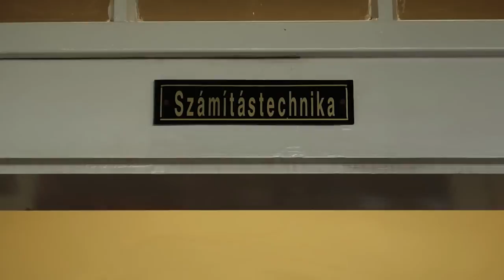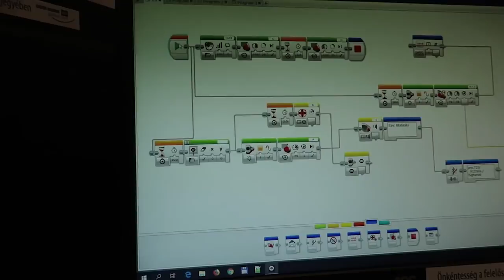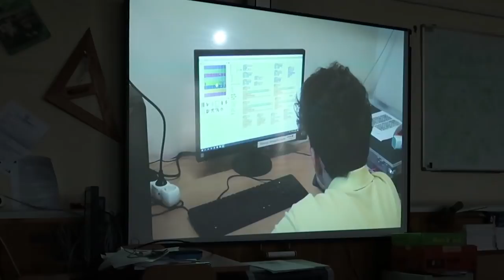Időutaztam 2100-ba Baymaxxel!!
Hős6os: Baymax visszatér, új sorozat a Disney Channel-en!
Ne maradj le a premierről, ha érdekel milyen kalandokba keveredik Hiro és Baymax, akkor kapcsolj a Disney Channel képernyőjére október 15-én, hétfőn 15:00-kor!